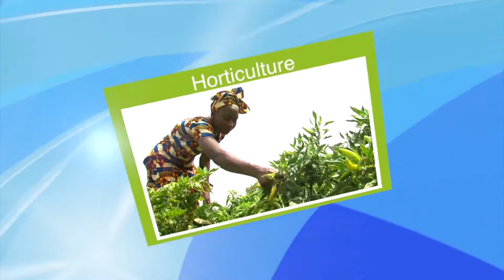Projet EJOM : Ouverture de la ferme à Seyna Bellah dans le cercle d'Ansongo, région de GAO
Le 2e maire adjoint de la commune de Ansongoo remercie les donateurs de la ferme à Seyna Bellah. Ce don du projet EJOM va reduire l'immigration des jeunes.